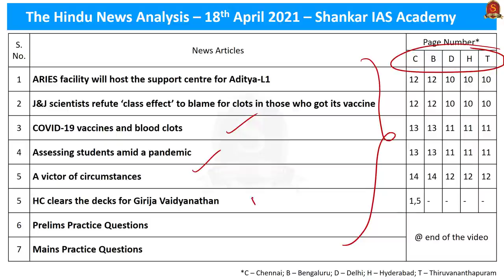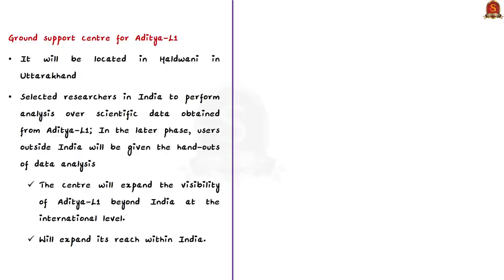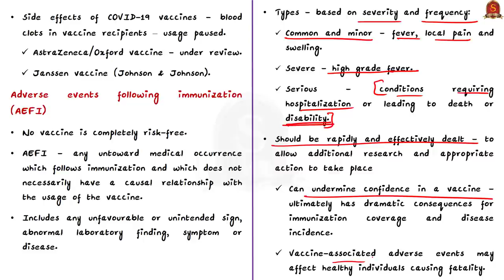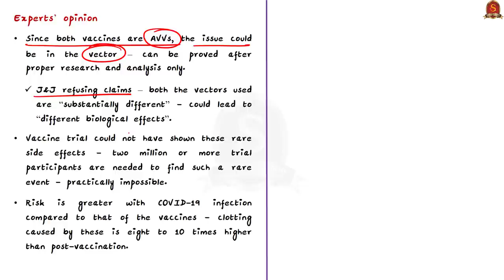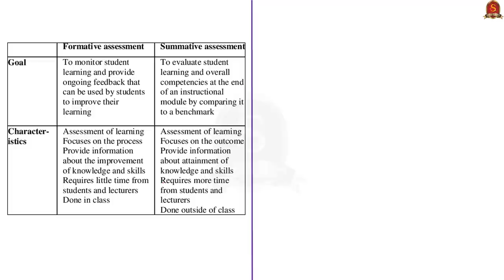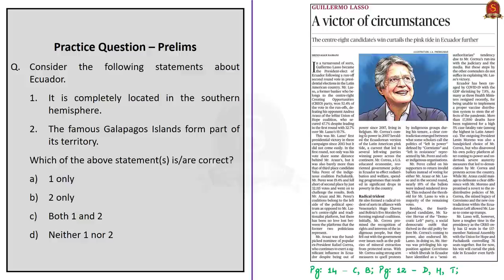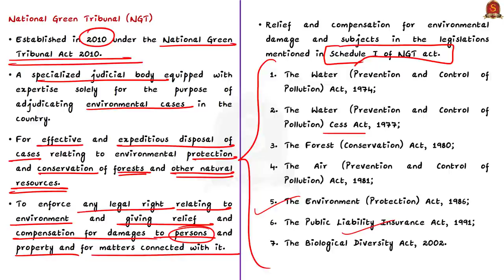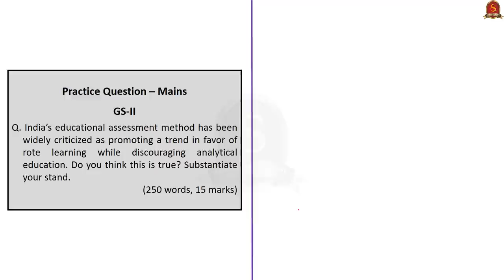The Hindu Daily News Analysis || 18th April 2021 || UPSC Current Affairs || Prelims 2021 & Mains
►►Introduction - 0:00
►►List of Topics - 0:08
►►Time-Stamping of news articles:
1. ARIES facility will host the support centre for Aditya-L1 - 0:28
2. J&J scientists refute ‘class effect’ to blame for clots in those who got its vaccine - 5:58
3. COVID-19 vaccines and blood clots - 5:58
4. Assessing students amid a pandemic - 15:38
5. A victor of circumstances - 20:13
6. HC clears the decks for Girija Vaidyanathan - 23:51
7. Prelims Practice Questions - 27:24
8. Mains Practice Questions - 29:34

Important topics such as AEFI AdityaL1 FormativeAssessment AdenoViralVector Ecuador NationalGreenTribunal are vividly discussed in UPSC Civil Services Exam Perspective in this video, with a special Practice cum Revision session in the end.